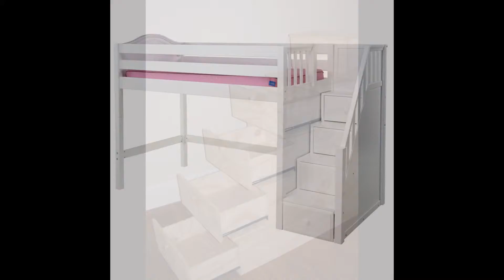Loft Beds With Stairs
I created this video with the YouTube Slideshow Creator and content image about : Loft Beds With Stairs, modern bunk beds ,loft beds and bunk beds ,loft bed prices ,bed bunks and lofts ,best loft beds for kids ,bunk bed children ,kids bunk beds with desk and stairs ,loft bedroom furniture ,bunker beds for kids ,boys bunk beds with steps ,mattress for loft bed ,loft beds with storage underneath ,bunker beds